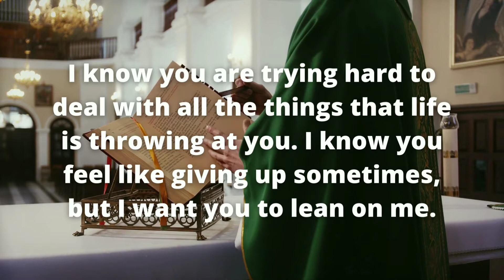My Child, I Know You Feel Like Giving Up Sometimes 💌🤗 But I Want You To Lean On Me ‼✝️